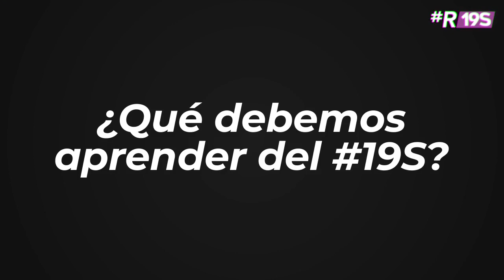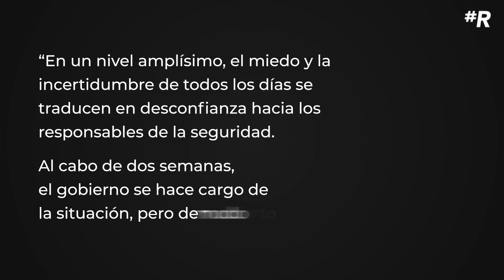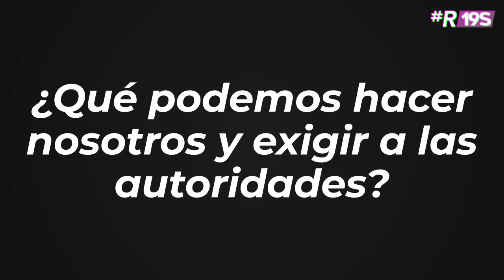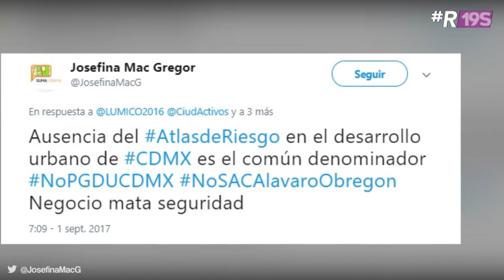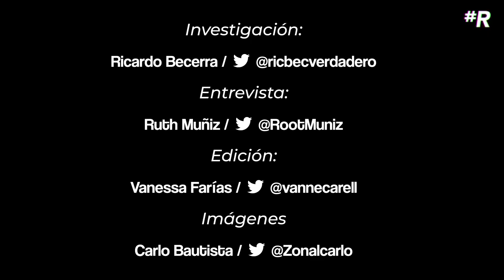19S: Algo es seguro: Aquí volverá a temblar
La CDMX ha sido azotada por sismos a través de siglos. Y cada vez es como si fuera la primera vez. No estamos preparados. ¿Cómo convertir la tragedia del 2017 en una oportunidad de generar resiliencia? De eso habla Ricardo Becerra, excomisionado para la reconstrucción y coautor del libro: Aquí volverá a temblar.